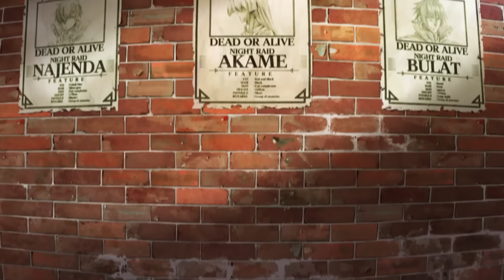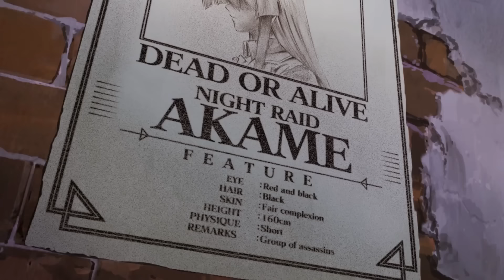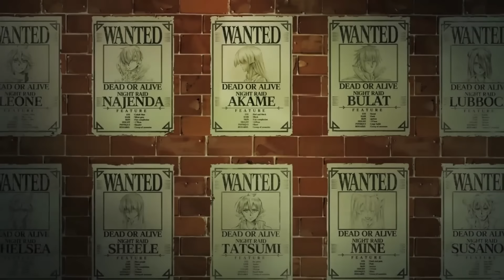Weak Boy Gives His Body To Dragon God And Becomes Strong | Anime Recap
Weak Boy Gives His Body To Dragon God And Becomes Strong

Inspired by His super power lets him level up using points he gets from peoples negative emotions (1)|AnimeRecap

Inspired by He unlocks two abilities instead of one and becomes most powerful student but hides it (10)

Inspired by 10 Things You Didn't Know About Dragon Ball Z: Battle Of Gods

Inspired by The REAL Reason Why Kakashi Hatake is NOT Married - Boruto & Naruto

Inspired by Top 10 Anime Where MC Gets Abandoned for Being Weak but Returns Overpowered